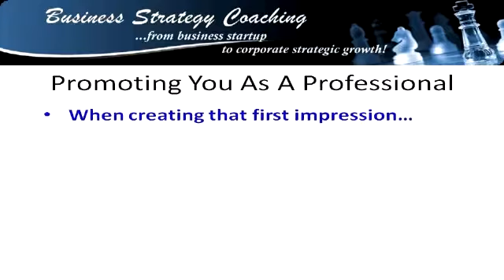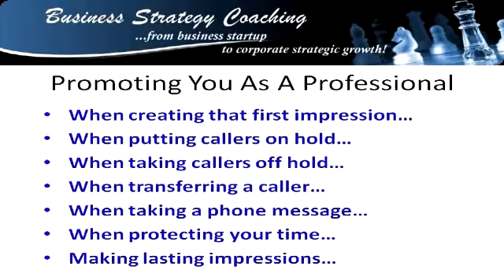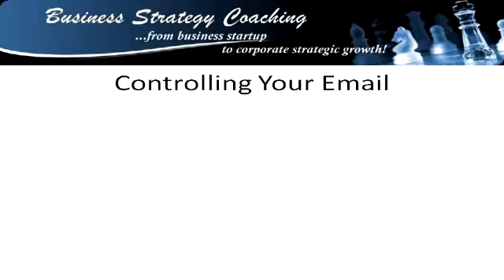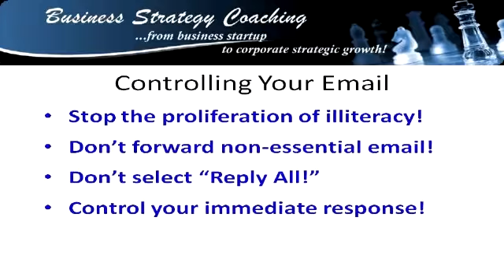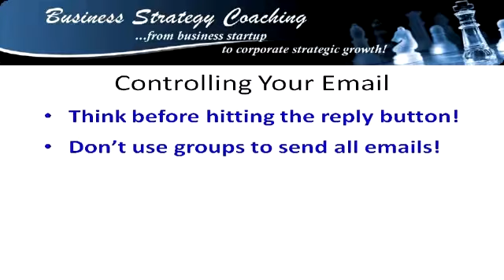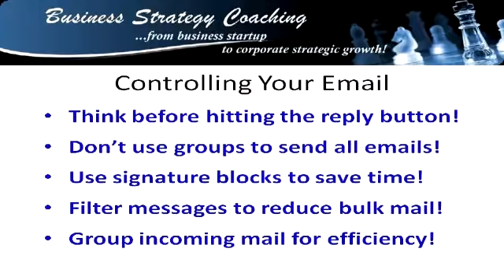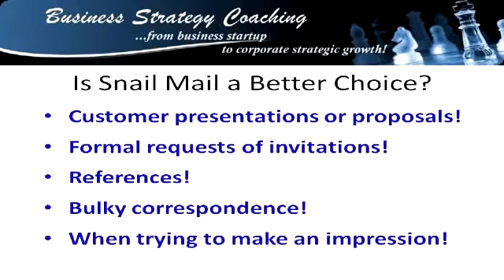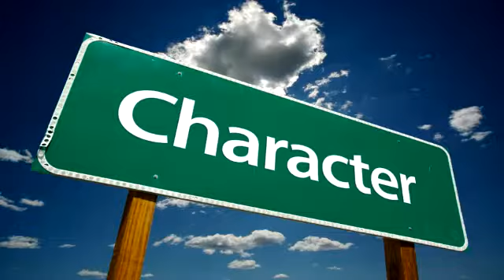Module 13.3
Core Module 6.3 - Organizing Technology - Communication Management!